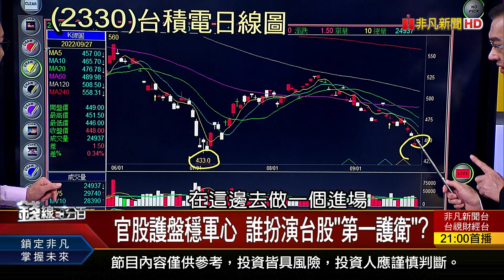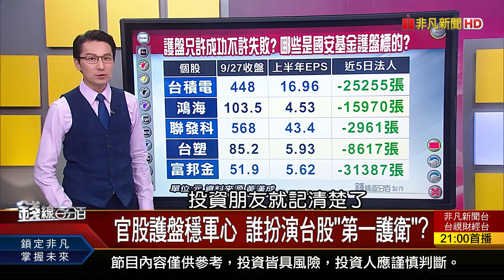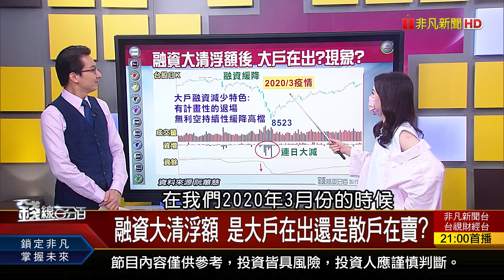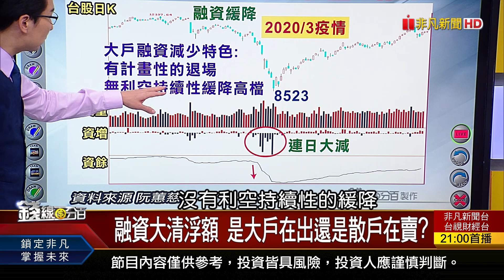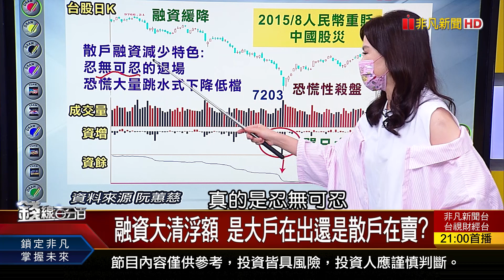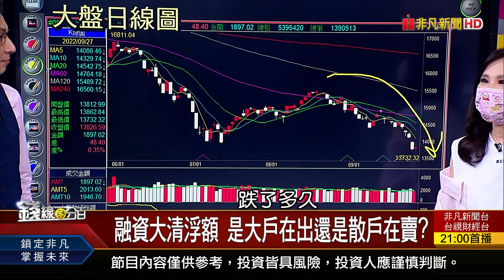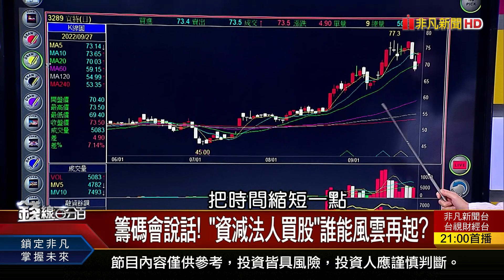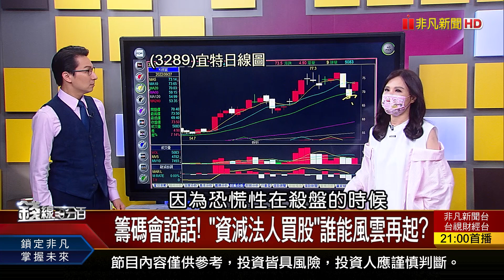《融資大清浮額 是大戶在出還是散戶在賣? 籌碼會說話! "資減法人買股"誰能風雲再起?》【錢線百分百】20220927-2│非凡財經新聞│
◎融資大清浮額 是大戶在出還是散戶在賣?

●0927完整版(上)《股匯三巨頭喊話!護盤只許成功不許失敗? 融資大清浮額 是大戶在出還是散戶在賣? 護盤台積電也沒用?電子超額訂單何時消化完?》
●0927完整版(中) 《長榮穩了?股價利多?弟弟派爭權被全面瓦解? 跟著法人造"反"有理?反向ETF還有沒有肉?》
●0927完整版(下) 《隨時都會破底翻?策略先想好!如何停損?五字訣"趨.頸.橫.低.點"! 無人機立大功 "雷射武器"成反制利器?! 散戶最愛股多空一眼看透!》